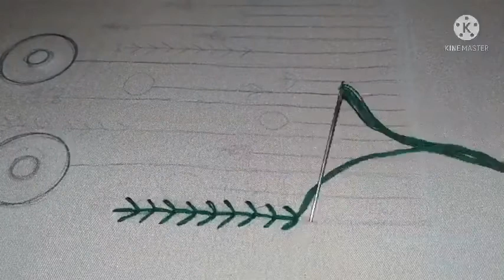Beautiful design for churidar tops#boarder design#simple stitches